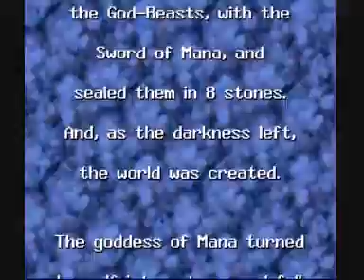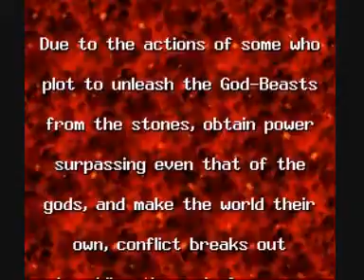Seiken Densetsu 3 Prologue - Dubbed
The first video of the series of a series of dubs of the Seiken Densetsu 3 introductions.

Narrator - Tomoyo Ichijouji